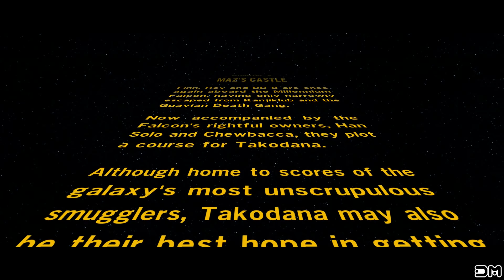LEGO Star Wars The Force Awakens Part 6 Rey Finds Luke Skywalker's Lightsaber PS4 Walkthrough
What's up everybody! :) This is Part 6 (MAZ's Castle) of my Walkthrough of LEGO Star Wars The Force Awakens!

7:51 Han Solo confronts Maz.
12:46 Rey finds Luke Skywalker's lightsaber
21:35 Reys nightmare
23:03 The destruction of the Republic

LEGO Star Wars The Force Awakens Walkthrough
Part 7 FN-2199 vs Finn - Battle of Takodana
8 Snoke wants Rey - The Resistance
9 Captain Phasma Boss Fight - Starkiller Sabotage